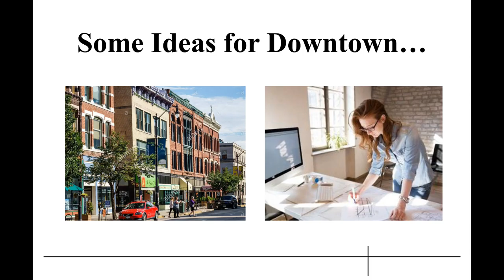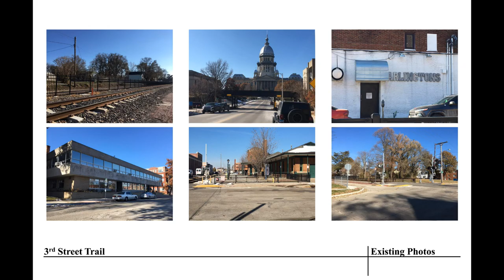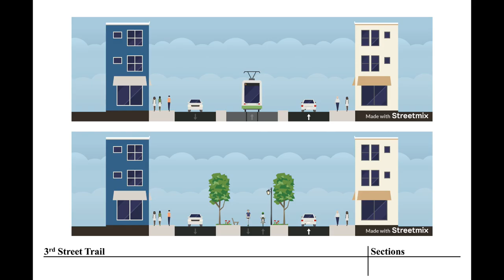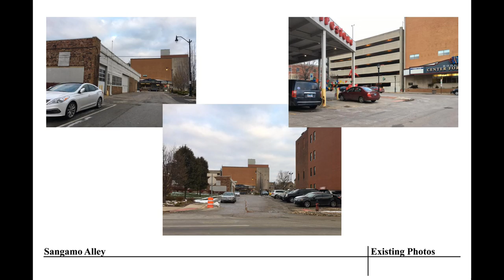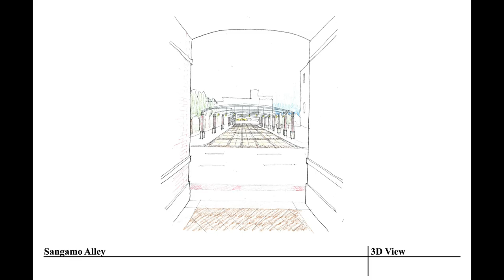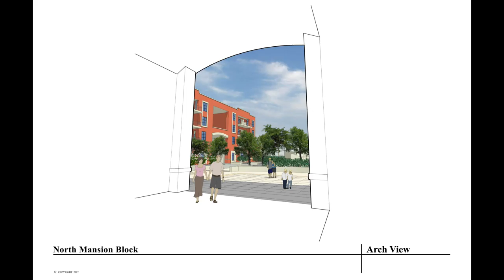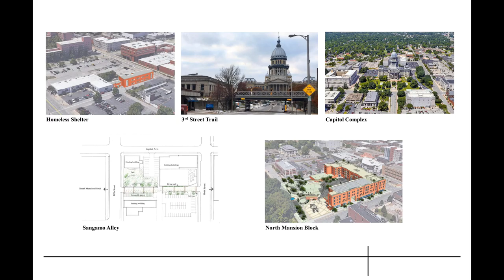PechaKucha: "Some Ideas for Downtown..." by John Shafer, Architect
John Shafer, of John Shafer and Associates, Inc., an architect and planning firm, gives a PechaKucha presentation on "Some Ideas for Downtown..." as part of Springfield Inner City Older Neighborhoods' (ICON) Annual Party Fundraiser 2019

Springfield Inner City Older Neighborhoods

OUR MISSION: to improve the quality of life for Springfield residents in inner city older neighborhoods

OUR STRATEGY: to educate and motivate all who are willing to proactively protect the quality of life in their neighborhood